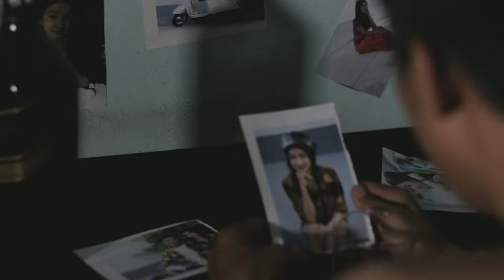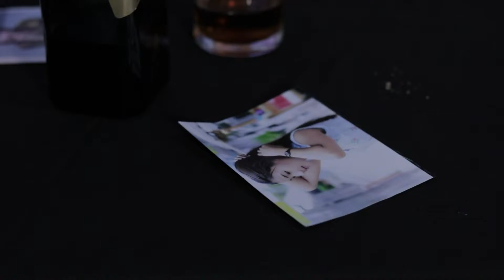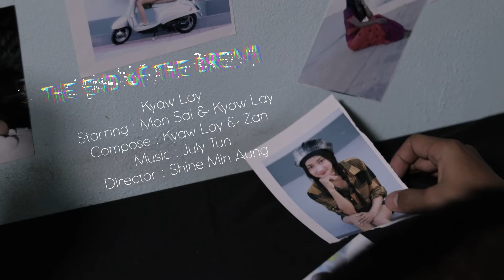The End of the Dream Kyaw Lay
The_End_of_the_Dream Kyaw Lay 2022 (Official MTV)
Starring : Mon Sai & Kyaw Lay
Compose : Kyaw Lay & Zan
Director : Shine Min Aung